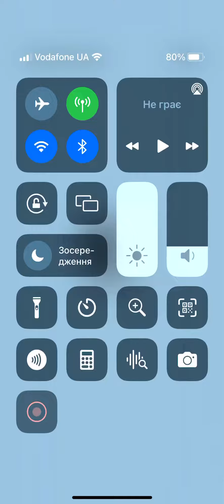Dancing line: китайский сад!